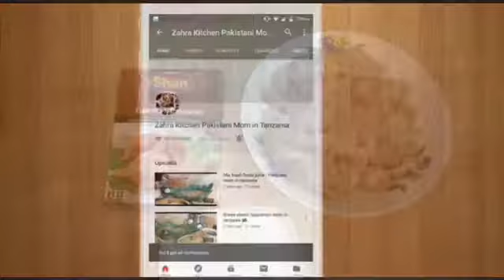Chicken tandoori parata roll simple n quick recipe ( 2021 ramzan special )